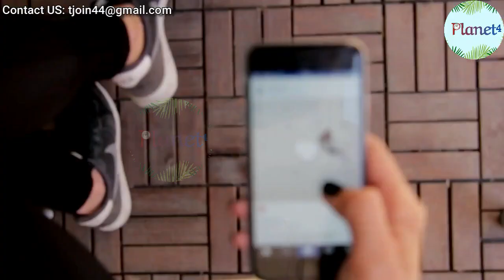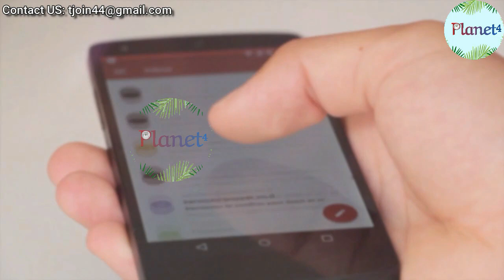भारत ने पलट दिया पूरा खेल! GG